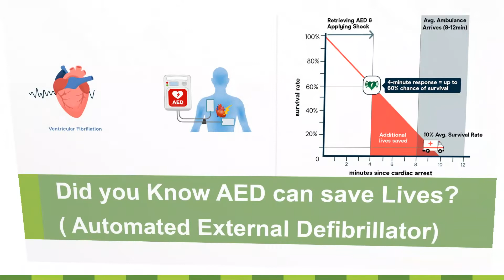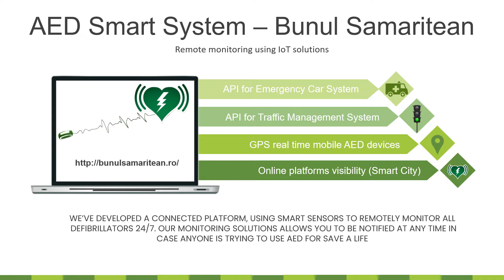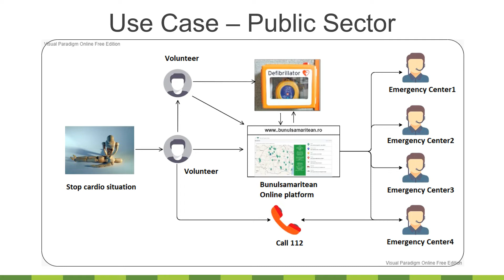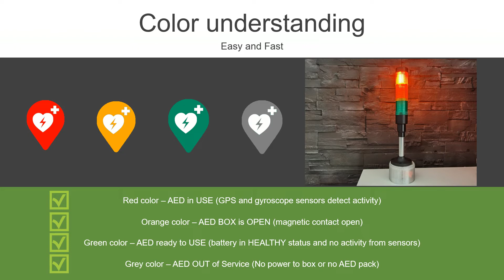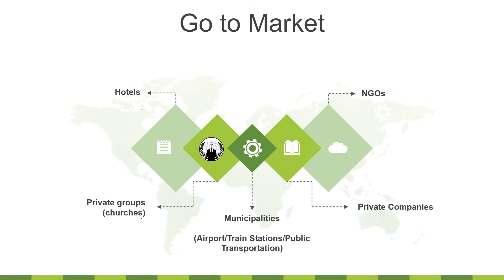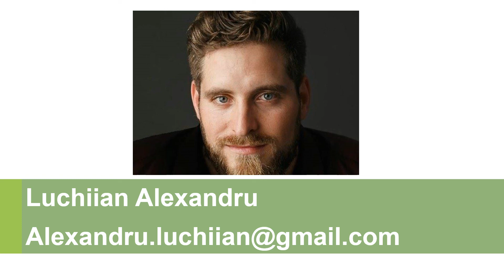AED locator and monitoring system for defibrillators in Romania